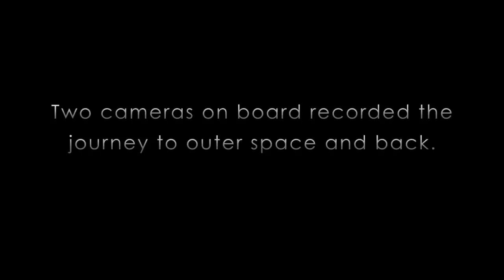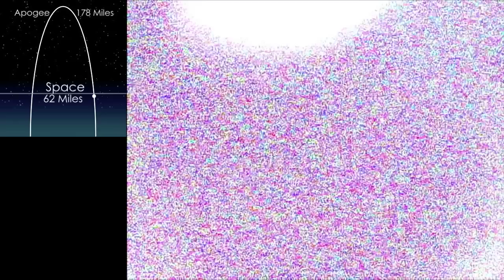Sounding Rocket's On-Board Cameras Delivers Exhilarating Ride | Video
On June 23rd, 2012, NASA fired a sounding rocket into Space to calibrate the Solar Dynamics Obseratory's EVE instrument - marking the third calibration flight. In 2011, they recorded the second calibrating flight from Earth and back again.